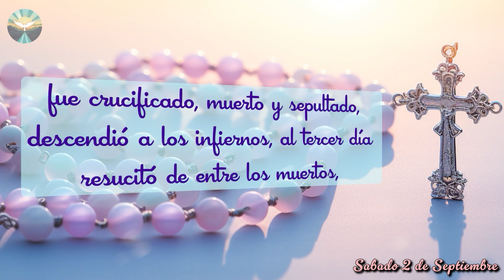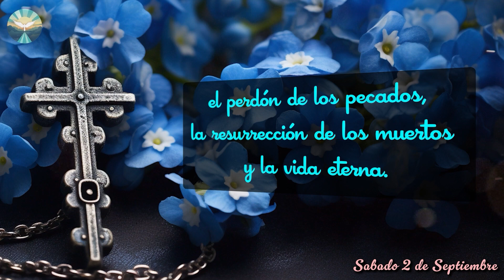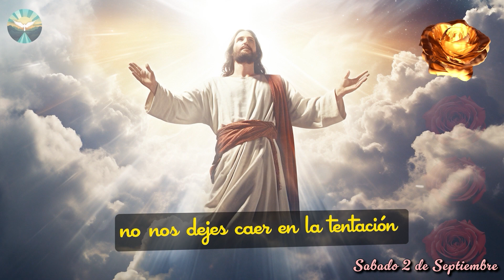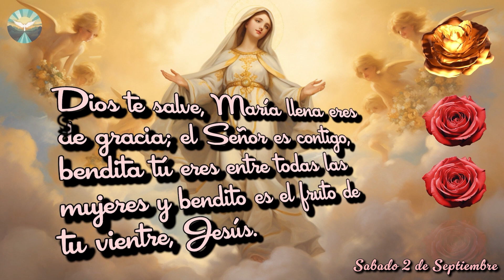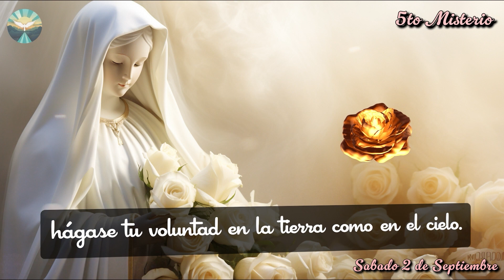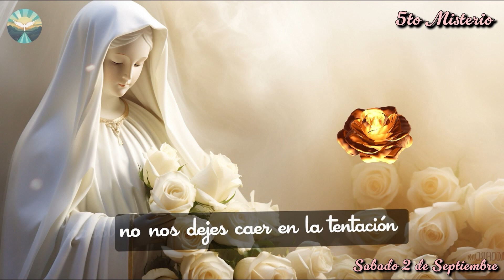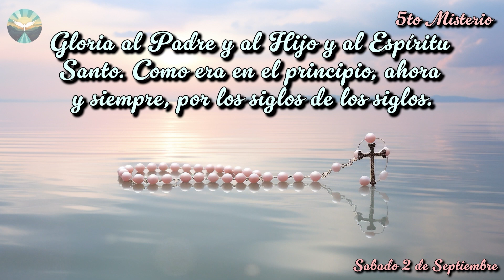El Santo ROSARIO de HOY ✝️ Sabado 2 de Septiembre 🙏 Santo ROSARIO de HOY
Misterios Gozosos